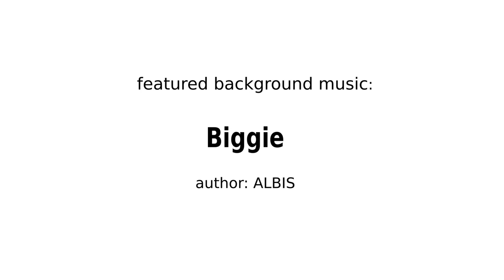Indie game dev vlog: Personal update. #2 (2018)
Me talking about my life as a one-man game development studio. Ideas, challenges, plans for the future..